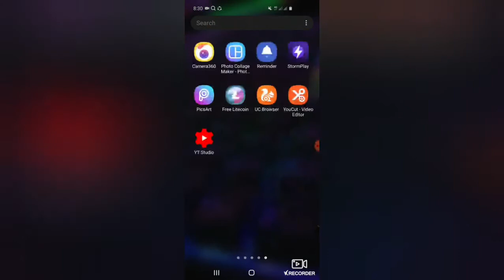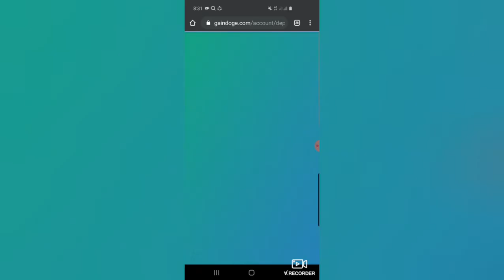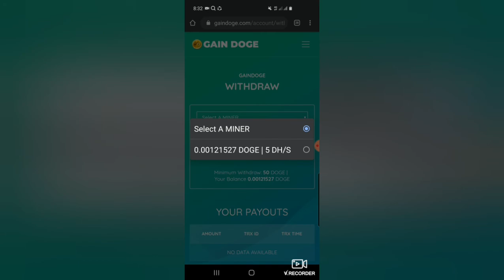Gaindoge.com | New Free Cloud Mining Site 2020 | Withdraw Free Site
We offer the most profitable Gain Doge. We provide a passive daily source of income with inventions in Dogecoin mining, which offers a great profitability of its inventions.